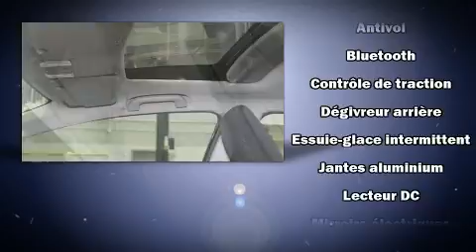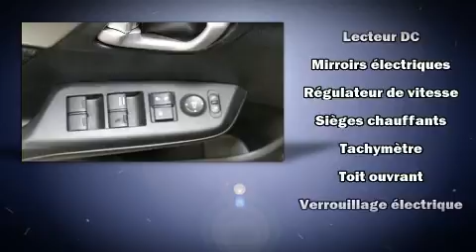2015 Honda Civic EX TOIT/2 CAMERAS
Honda Gabriel
7000, Henri-Bourassa Est

Le coupé Honda Civic 2015. Affichant moins de 70 000 km au compteur, cette berline 4 portes met la priorité sur le confort, la sécurité et son côté pratique. Grâce à la souplesse de son efficace moteur 4 cylindres, les passages de vitesses se font tout en douceur, vous serez aussi rassuré par son système du contrôle dynamique de la stabilité. Honda a pris soin d'agrémenter l'intérieur d'équipement de premier plan, comme: un compte-tours, des essuie-glaces intermittents, un ordinateur de bord, une banquette arrière à dossiers rabattables séparés, climatiseur avec commande automatique de température, phares à contrôle automatique, et l'ouverture automatique de la glace du conducteur. Le toit ouvrant assisté illumine l'habitacle de lumière naturelle. La chaîne haute fidélité alimente 6 haut-parleurs, qui procurent à tous les passagers une expérience audio de premier niveau. Honda a mis la sécurité des occupants au coeur de ses préoccupations avec les équipements suivants: coussins gonflables à l'avant avec détecteur de poids du passager, rideaux gonflables pour protéger la tête, système antipatinage, système d'assistance au freinage, la mise hors de fonction du système d'allumage, et freins à disque aux 4 roues avec antiblocage. Ce véhicule a été conçu en fonction d'exigeants impératifs de sécurité, vous partirez l'esprit tranquille. Voici un véhicule d'occasion certifié qui a passé haut la main l'exigent processus de certification de Honda, qui comprend une inspection exhaustive en 150 points! Nous offrons la plus agréable expérience d'achat, sans oublier les prix les plus concurrentiels. N'hésitez pas à nous appeler.